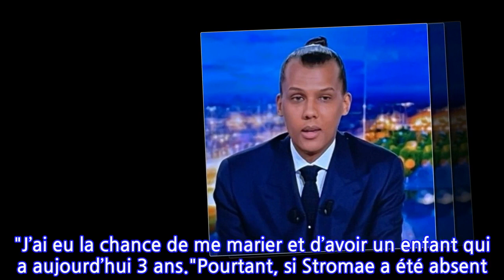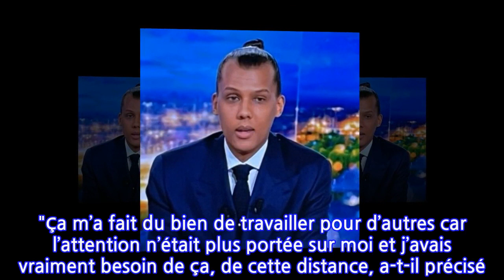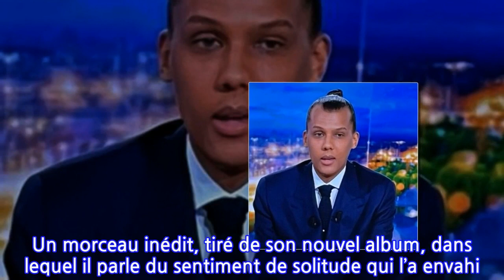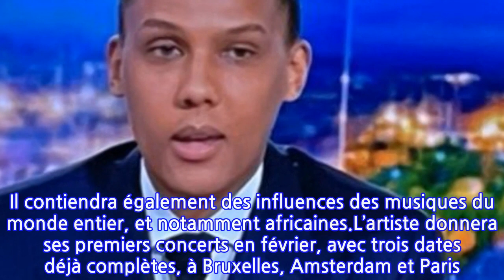Stromae évoque son fils de 3 ans et chante en live face à Anne-Claire Coudray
Stromae a fait sa première interview télévisée depuis de nombreuses années, ce dimanche 9 janvier. C’est le journal de 20h de TF1 qui a eu cet honneur. Anne-Claire Coudray a mené cet entretien, où le chanteur belge a évoqué son nouvel album, Multitude, mais pas seulement. Il a également parlé de sa longue pause, qu’il a entamée en 2015. "J’avais besoin de vivre", a-t-il expliqué. "J’ai eu la chance de me marier et d’avoir un enfant qui a aujourd’hui 3 ans."Pourtant, si Stromae a été absent du devant de la scène, il ne s’est pas non plus retiré complètement de l’industrie musicale. Il a collaboré avec de nombreux artistes, au chant ou à la composition. Il a notamment évoqué Orelsan, Biglo & Oli ou encore Dua Lipa. L’influence de Stromae est immense, et nombreux sont les artistes musicaux à vouloir collaborer avec lui. "Ça m’a fait du bien de travailler pour d’autres car l’attention n’était plus portée sur moi et j’avais vraiment besoin de ça, de cette distance, a-t-il précisé. Mon fils m’aide à garder cette distance."Stromae a retrouvé "l’envie de chanter", a-t-il révélé à Anne-Claire Coudray. D’ailleurs, il a répondu à sa dernière question en chanson. Un morceau inédit, tiré de son nouvel album, dans lequel il parle du sentiment de solitude qui l’a envahi. Il y révèle également avoir été en prise avec des pensées suicidaires. Le titre de cette chanson n’a pas été précisé mais il annonce une teinte plus sombre à ce nouvel opus. Il contiendra également des influences des musiques du monde entier, et notamment africaines.L’artiste donnera ses premiers concerts en février, avec trois dates déjà complètes, à Bruxelles, Amsterdam et Paris. Il se lancera ensuite dans une tournée où de nombreuses dates françaises peuvent déjà être attendues.Article écrit en collaboration avec 6Medias.